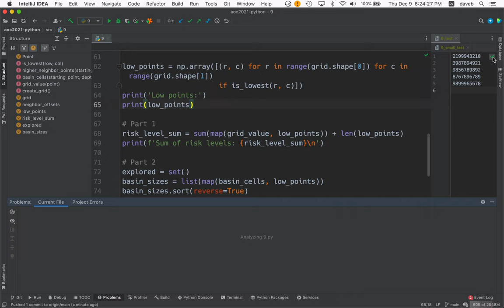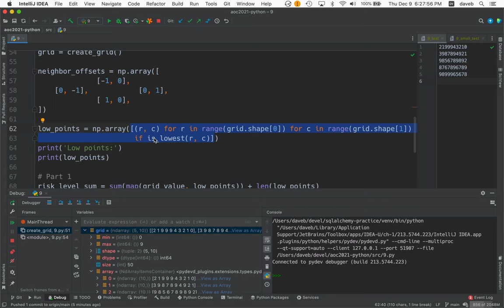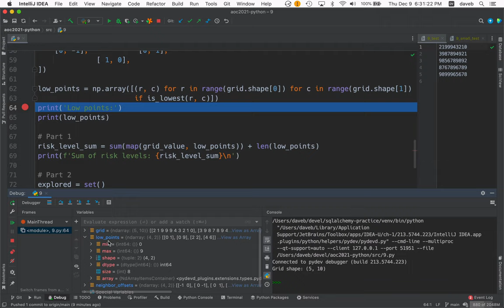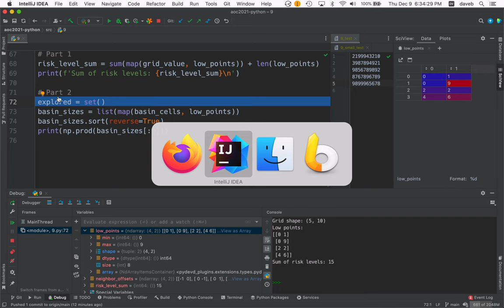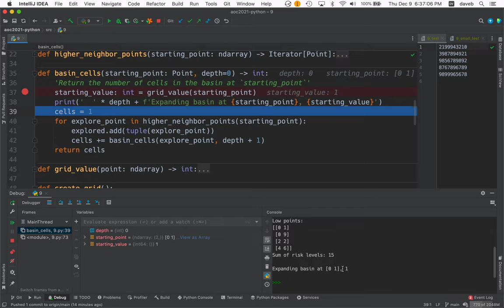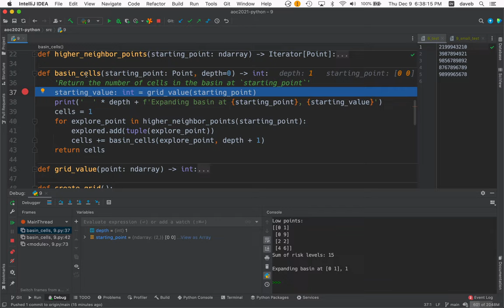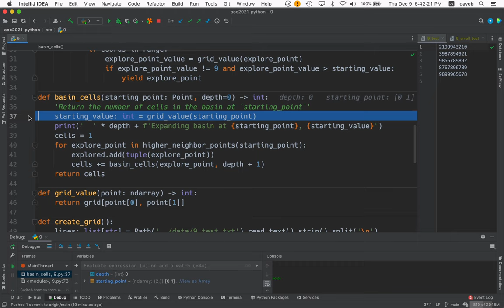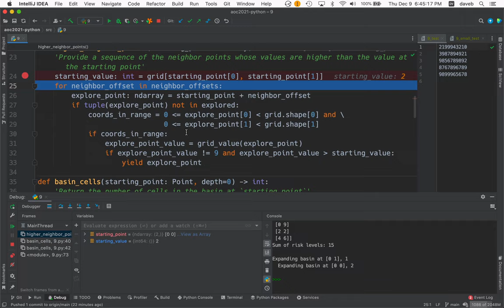Advent of Code 2021 Day 9, Python Solution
Is recursion the best way to solve part 2?